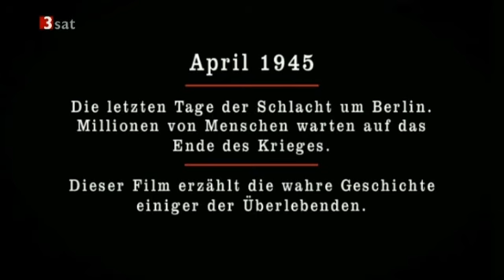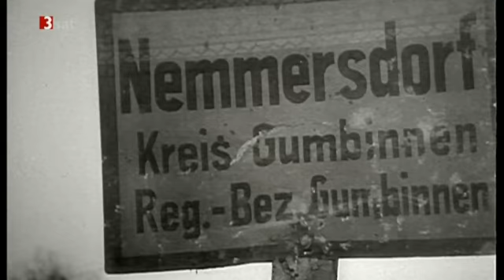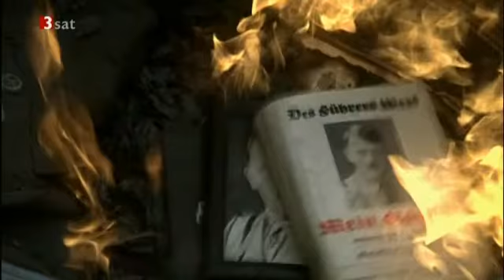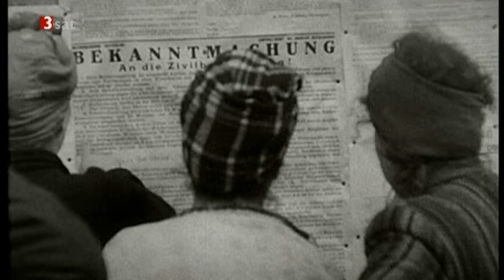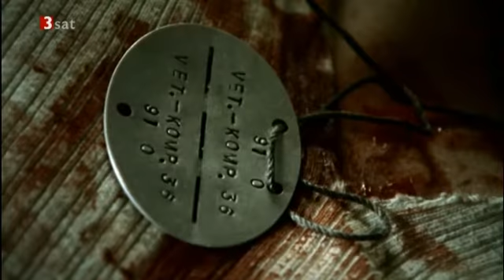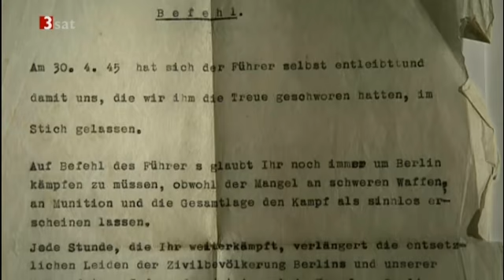Die letzte Schlacht Berlin, April 1945